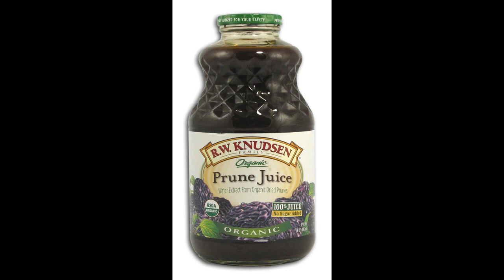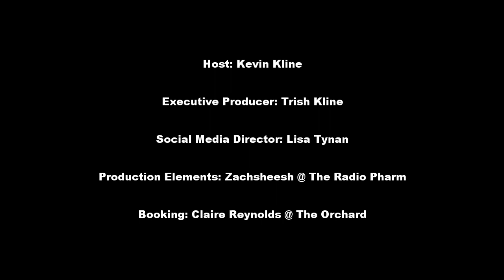Teloch, Guitarist for legendary black metal band, Mayhem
hey’ve been called “the band with the wildest story ever told”.

Considered founding fathers of the Norwegian Black Metal scene, their 1994 album, De Mysteriis Dom Sathanas is considered one of the most influential black metal albums of all time.

Today, with all of that history behind them, founding bassist, Necrobutcher, drummer Hellhammer, singer Attila and guitarists Ghul and Teloch continue the bands musical legacy with their 2019 release, Daemon, the band’s 6th full length album.

One of the things I love about hosting The Fuzzy Mic is finding out what people are really like and comparing it with my impression of how I think they are.

I’ve gone on record that throughout my 30-year radio career, my favorite interviews have been with Henry Winkler (The Fonz), Keith Urban and boxing promoter Don King. I now add Mayhem guitarist Teloch to my list.

I hope you find this chat as fun as both Teloch and I did.